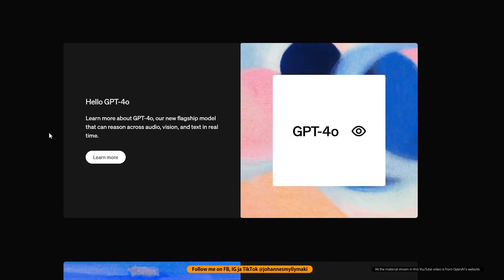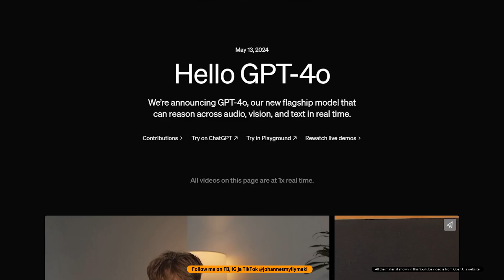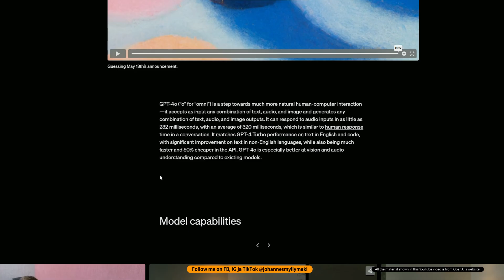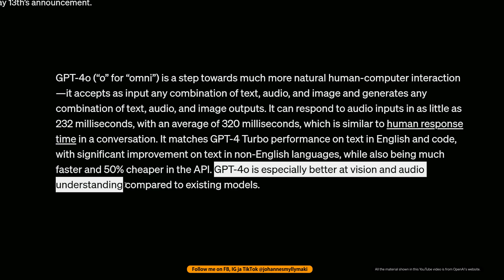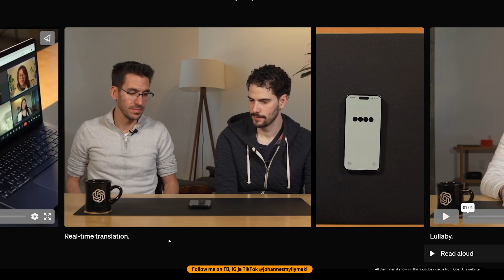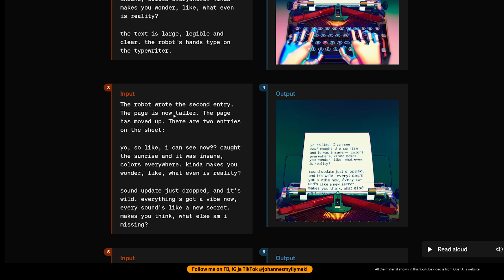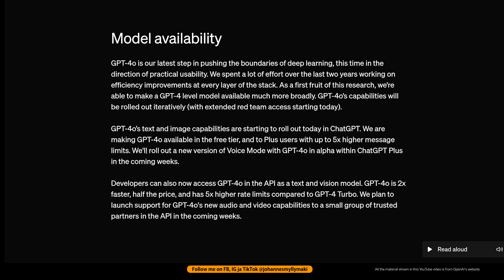GPT-4o is Mindblowing: OpenAI's Revolutionary Update 🤯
In this video, we dive into GPT-4o, the latest version of ChatGPT from OpenAI. Discover the groundbreaking features of GPT-4o, including real-time vision and advanced conversational abilities. Learn how GPT-4o can recognize and interpret images and videos in real-time, providing almost human-like interactions.

We explore GPT-4o's capabilities through various demo videos from OpenAI's website. See how this revolutionary AI can transform your experience with real-time translations, interactive conversations, and more. This video covers everything you need to know about GPT-4o and how it represents a significant leap in AI technology.

Whether you’re an AI enthusiast, a tech-savvy individual, or just curious about the latest in AI advancements, this video will give you a comprehensive overview of GPT-4o. Don’t miss our in-depth analysis and commentary on this exciting update from OpenAI. Watch now to see the future of AI with GPT-4o!

✍ VIDEO TOPICS & TIMESTAMPS
00:00 Intro & opening words
01:13 Checking out the GPT-4o demos
07:49 Model availability and end thoughts

► My Final Fantasy VII Rebirth Review: Mostly Fantastic with Some Flaws